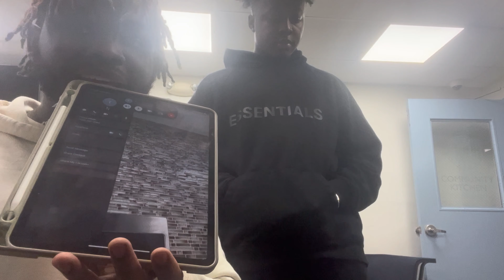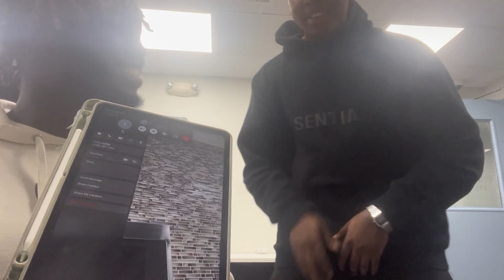Controlling My Friends Blind Date With A Only Fans Girl!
Welcome to the most drippiest channel on YouTube!!! this channel is all about being interactive with the viewers/drippy squad members. subscribe for vlogs,mukbangs, public interviews ,pranks and creativity you can't handle. STAY DRIPPY YA DIG💧💧💧